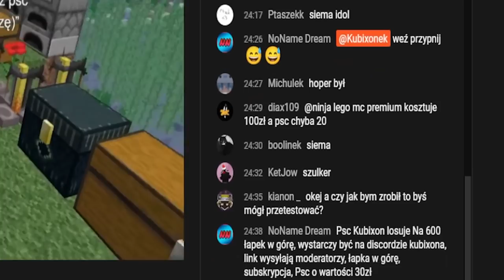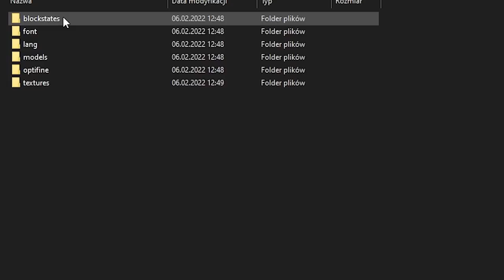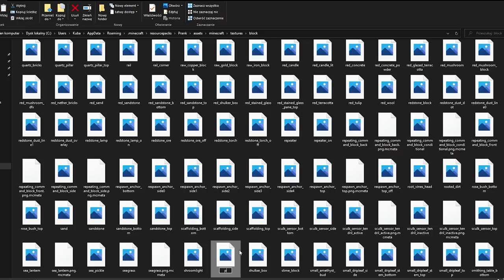JAK ZDOBYLIŚMY SHULKERA NIE WCHODZĄC DO ENDU NA KLOC SMP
Tagi (Nie zwracaj uwagi): kubixon kubikson kubixonek kubiksonek klocsmp smp survival minecraft server kloc smp klocsmp shulker